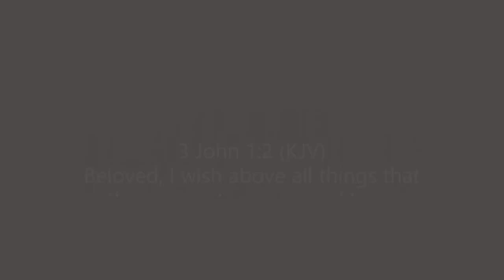Better Than Boxed Collagen Chocolate Pudding (No Corn Starch)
With so many eggs coming in from our chickens right now, I'm trying to come up with ways to use them. Pudding is a great way to use some eggs and making it healthy and beneficial for your family is so easy. I hope y'all enjoy this!